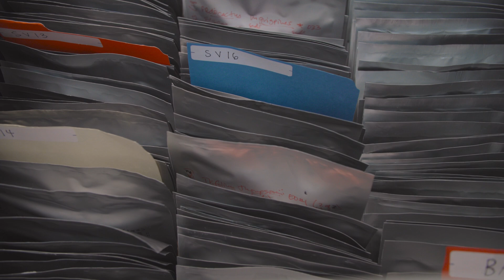Inside the Miller Seed Vault | Human Elements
Inside the Miller Seed Vault are one million seeds from over 150 rare plant species in Washington. But the survival of many of these species is in jeopardy as a result of habitat loss, industrialization, invasive species and climate change. Rare Care Program Manager Wendy Gibble and a team of biologists, students and citizen scientists from the University of Washington conservation program hope to identify and conserve Washington’s rarest plants and help them survive.